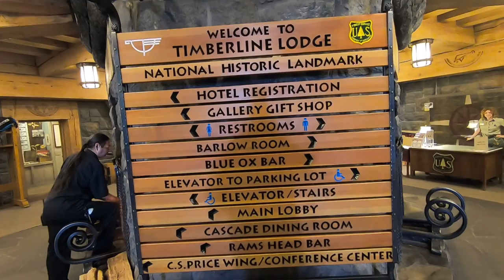Krist0ff the RVing Cairn Terrier visits Timberline Ski Resort at Mt. Hood Oregon.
Kristoff enjoys the beautiful scenery of the majestic Mt. Hood Oregon were you can ski all year and escape the  hot summer weather. Boondocking available in lodge parking lot.